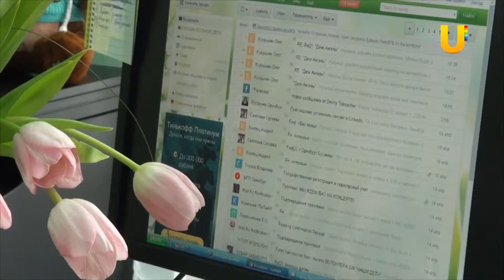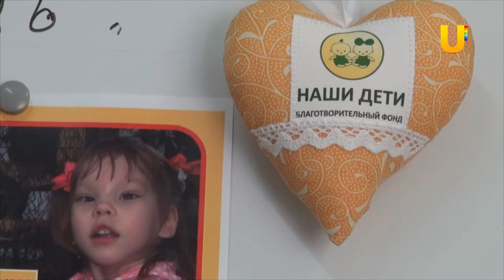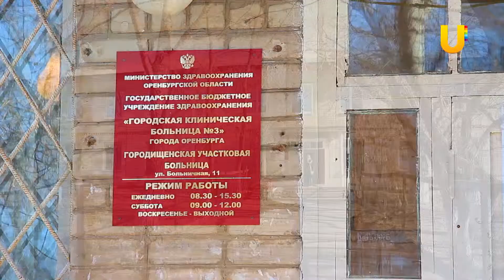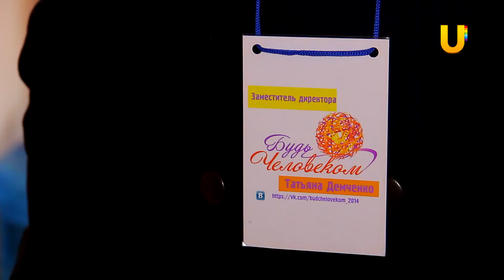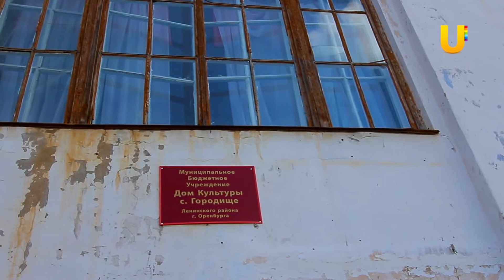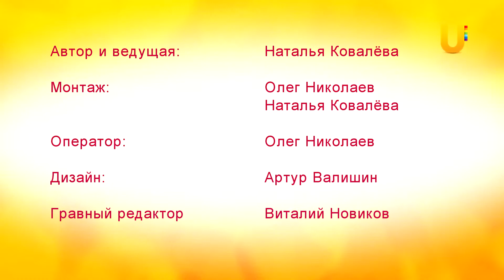UTV. Проект "Помогать легко". Выпуск 2.